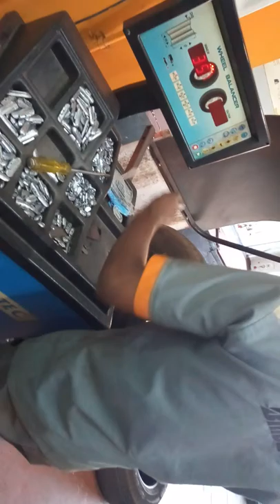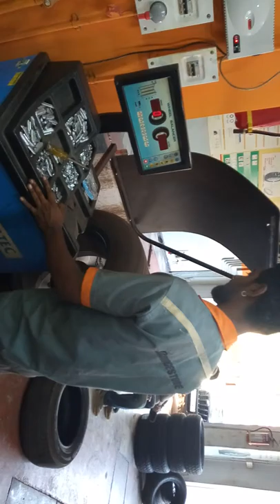Xuv500 tyre balancing